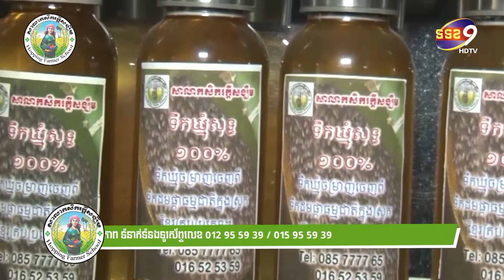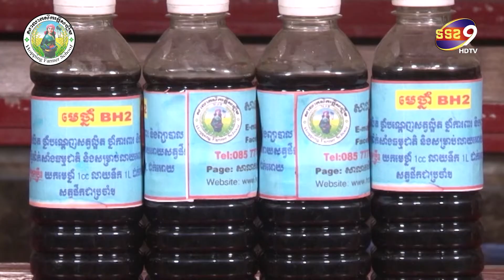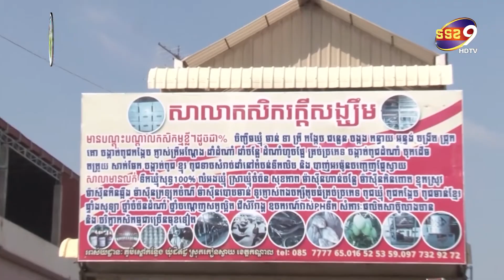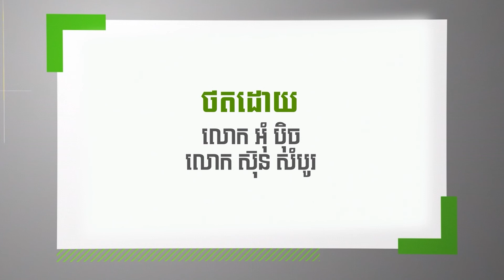យល់ដឹងពី ការចិញ្ចឹមត្រីអណ្តែង តាមបច្ចេកទេសត្រឹមត្រូវ ទទួលបានទិន្នផលខ្ពស់